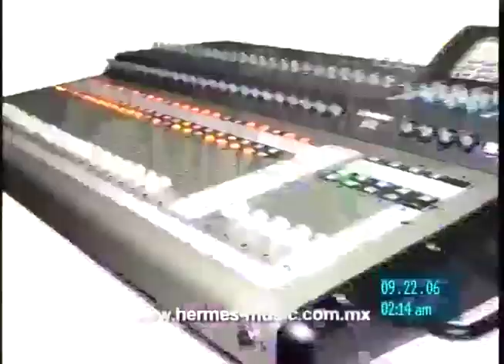Armando Baez: Rodolfo Perez Vazquez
Programa Especial de Los Mejores Musicos con el Maestro Rodolfo Pérez Vazquez. Este programa fue transmitido el 24 de septiembre del 2006.